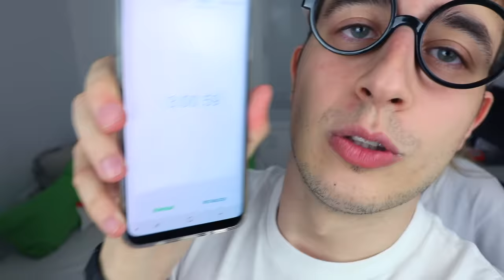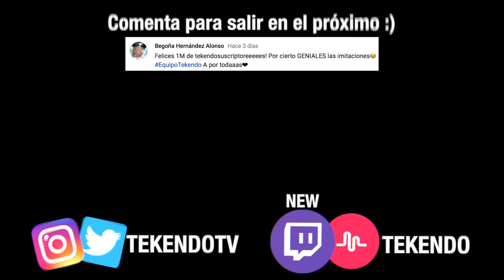¿CÓMO SE LLAMA TEKENDO?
¿Cómo se llama Tekendo? Muchos me preguntáis mi nombre real...

Para ganar el IPhone X:
Descargar la App y vincular la cuenta bancaria (muy importante para participar en el sorteo, es totalmente seguro porque Fintonic no tiene capacidad de hacer movimientos, son solo de lectura)
Usar el código: JUNIO
Esta App ha sido galardonada por Google como la mejor app de Finanzas de 2017.

MUSICALLY: tekendo